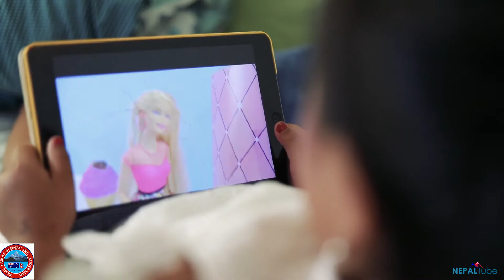A NEPALI CREATIVE ADD| TAMU LHOCHAR 2019 SYDNEY | NEPAL TUBE